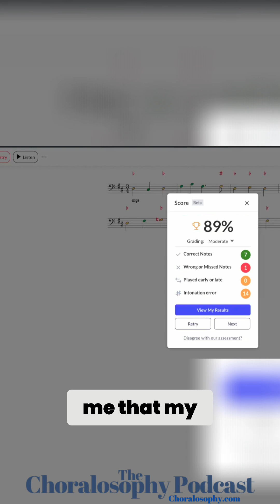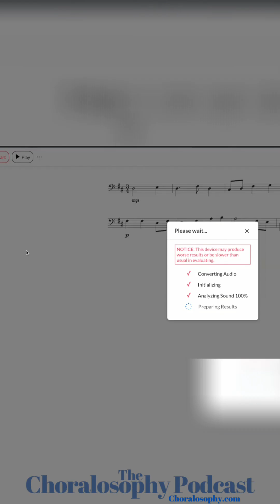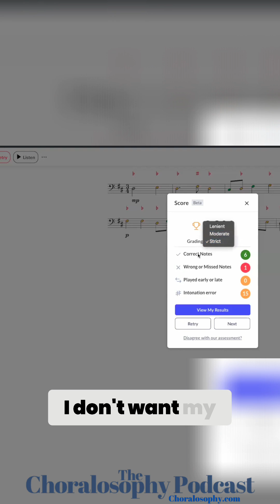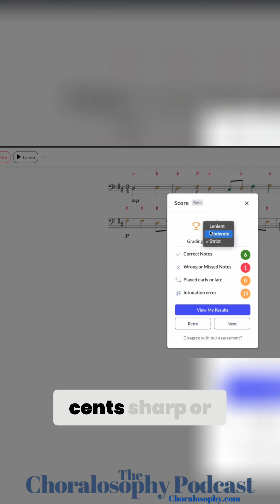New SRF Auto-Grading Feature!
From episode 213, Back to School Focus. This new tool from Sightreading Factory is amazing and has tons of potential. You can now use it with assignments! I demo two exercises and share some of my thoughts on the grading feature.